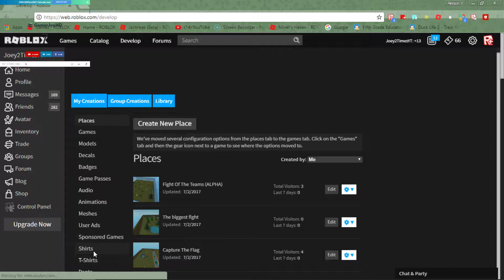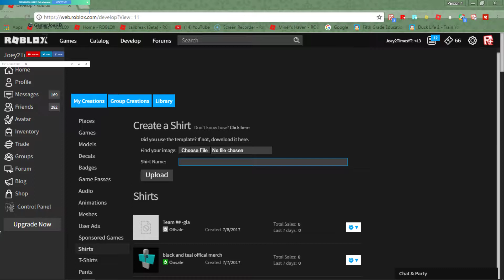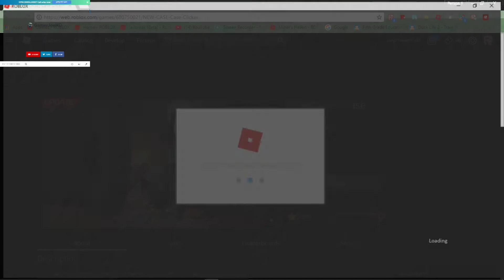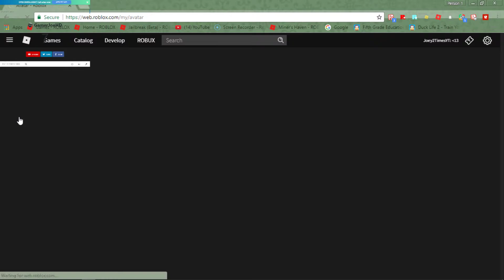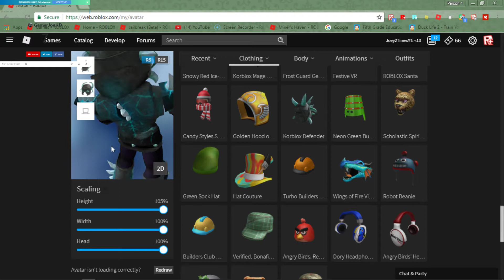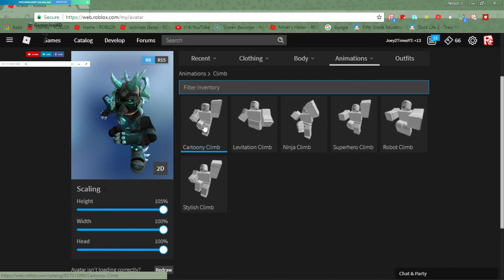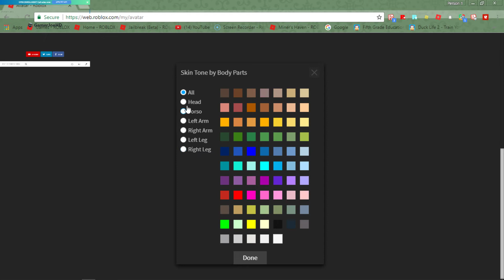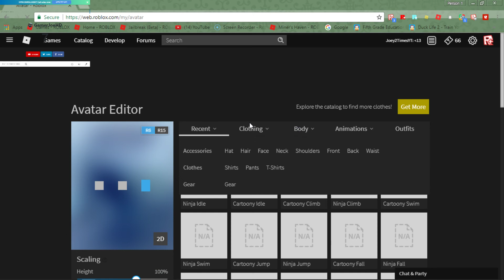new case in case cliker and more...